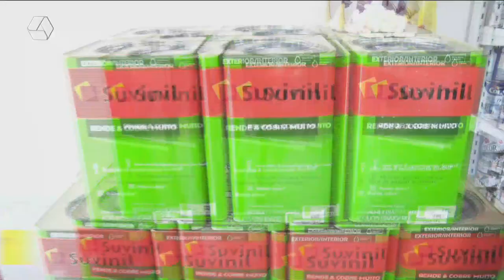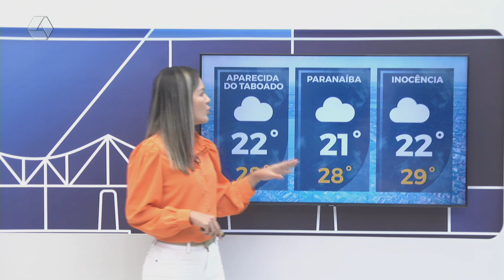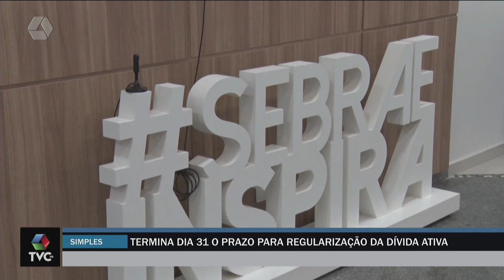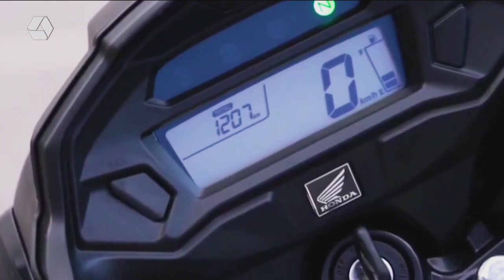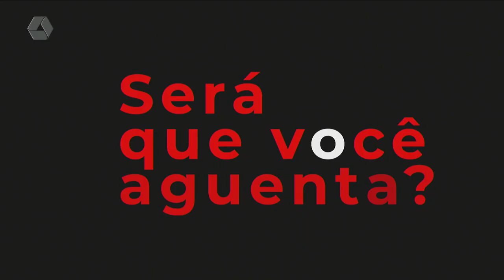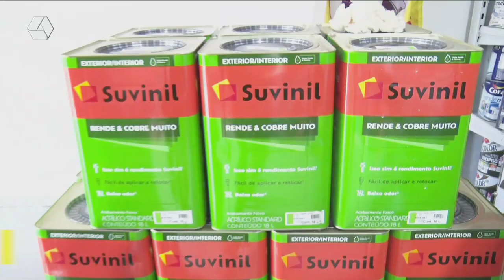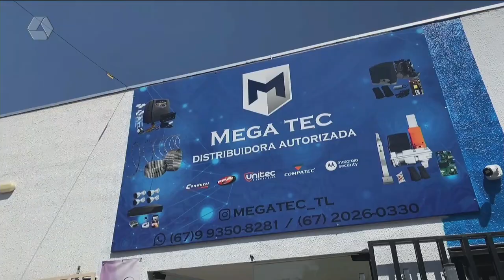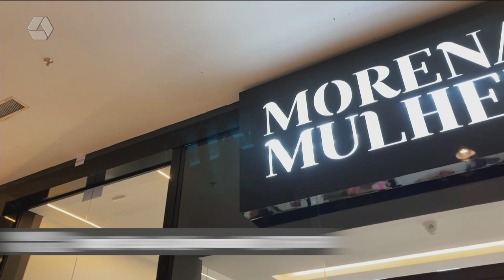TVC AGORA 23/01/2024